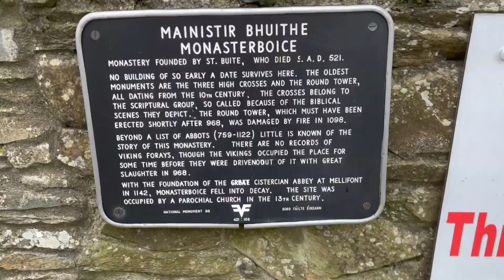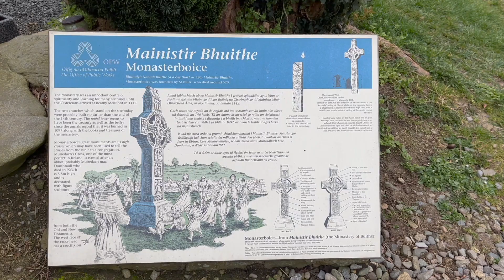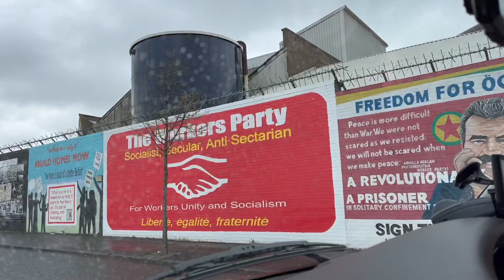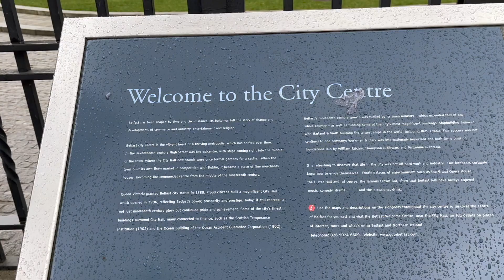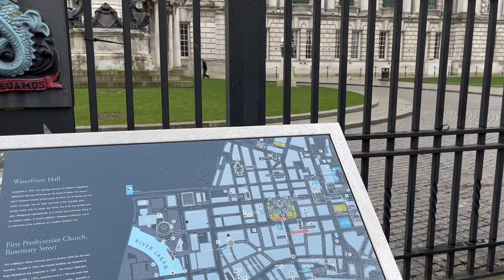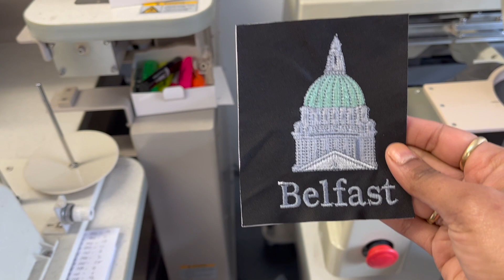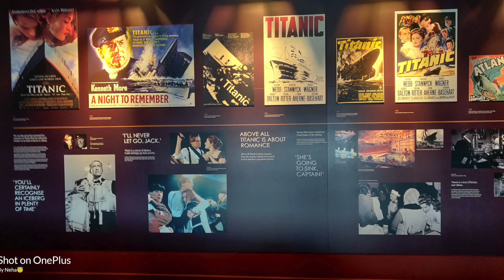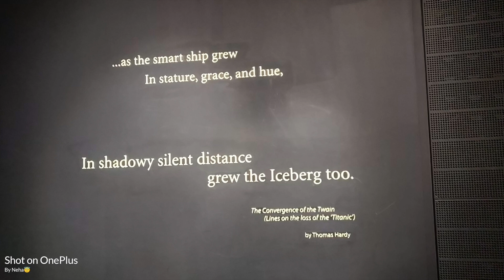A Trip to Belfast | Titanic Experience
Hey Guys,

Here is another vlog from my trip to Belfast with Paddywagon Tours.

Cheers,
Neha